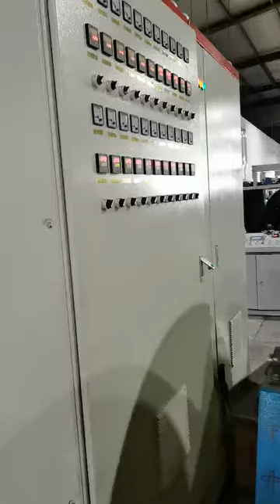luggage bag fabric laminating machine, luggage bag fabric coating machine, luggage bag machine